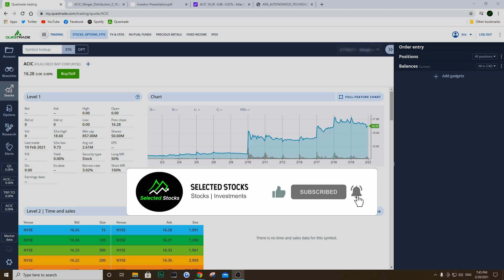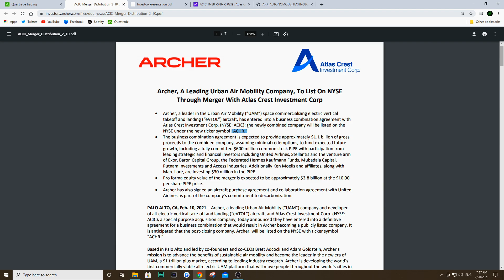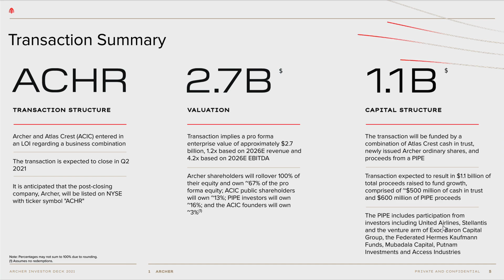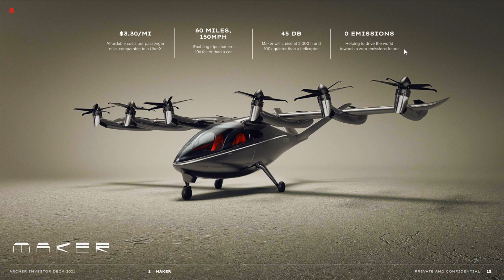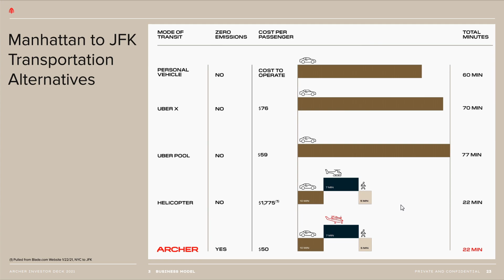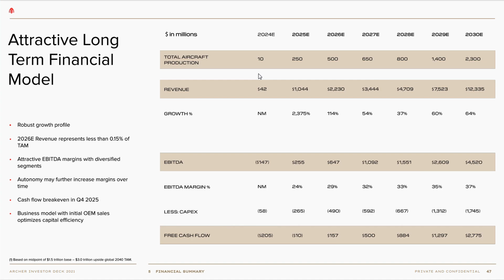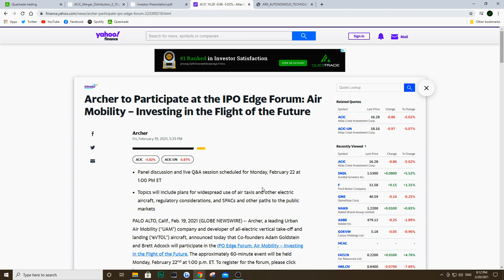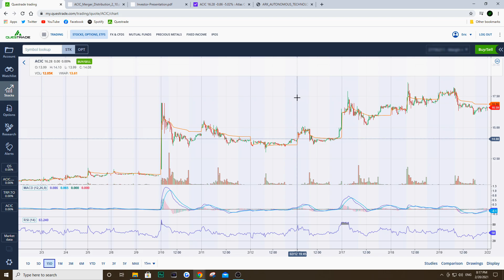ACIC MERGER WITH ARCHER: SHOULD YOU BUY & STOCK ANALYSIS🚀🔥🚀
Hi Guys,

In today's video we go in depth on Archer Aviation giving you guys all the details about the recent merger between Archer and ACIC. This company is basically an air taxi service similar to Uber and Lyft but in the AIR!

Absolutely crazy technology and design that will have tremendous growth opportunity in the future if the company can deliver.

Let me know what your thoughts are on this company!